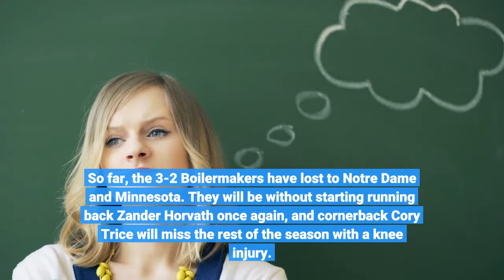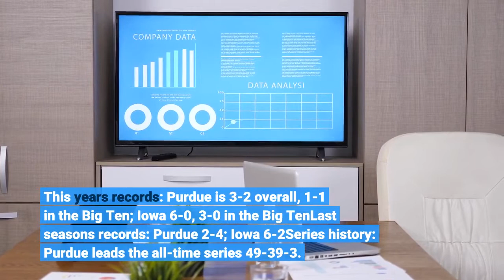How to Watch Purdue's Game With No 2 Iowa on Saturday; Gametimes TV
Purdue football takes the field once again Saturday after a much-needed bye week, and the team will face off with No. 2-ranked Iowa. Here's how to watch, with gametimes, TV information, the latest on the point spread and more. IOWA CITY, Iowa — Purdue football is fresh off a bye week and faces the task of playing No. 2 Iowa on the road Saturday. The undefeated Hawkeyes are rightfully being recognized as one of the top teams in the nation after taking down a highly-ranked Penn State team last week. So far, the 3-2 Boilermakers have lost to Notre Dame and Minnesota. They will be without starting running back Zander Horvath once again, and cornerback Cory Trice will miss the rest of the season with a knee injury. Fortunately, tight end Payne Durham is expected to make his return to the field after missing the team's last game due to a concussion. Here's how to watch Purdue's game with Iowa, with gametime and TV information, the latest on the point spread and key info on the coaches and the game. How to watch Purdue Boilermakers at Iowa HawkeyesWho: Iowa Hawkeyes vs. Purdue BoilermakersWhen: 3:30 p.m. ETWhere: Kinnick Stadium in Iowa City, Iowa. TV: ABCStream: Watch FuboTVTV Announcers: Dave Pasch (play-by-play), Dusty Dvoracek (analyst), and Tom Luginbill (reporter). Radio: Hawkeye Radio Network/KRUIPoint spread: Iowa is an 11-point favorite over Purdue, according to the SIsportsbook.com website on Saturday morning. This year's records: Purdue is 3-2 overall, 1-1 in the Big Ten; Iowa 6-0, 3-0 in the Big TenLast season's records: Purdue 2-4; Iowa 6-2Series history: Purdue leads the all-time series 49-39-3. The Boilermakers are 3-1 against the Hawkeyes under Jeff Brohm. Last meeting: The teams last met on Oct. 24, 2020, with Purdue 24-20 in West Lafayette, Ind. Coaches: Jeff Brohm is in his fifth season as the head coach at Purdue. He has a 22-27 overall record. He previously spent three seasons as the head coach of Western Kentucky. Iowa's Kirk Ferentz is in his 23rd season in Iowa City. He has an 174-106 record there. He served as the head coach of Maine between 1990 and 1992. Rankings: Iowa is ranked No. 2 both the Associated Press poll and the Coaches poll. Weather: According to weather.com, it's going to be a beautiful day for football in Iowa City, with clear skies and a temperature of around 61 degrees at kickoff. Related StoriesOTIS ARMSTRONG PASSES AWAY: Otis Armstrong played running back at Purdue between 1970 and 1972. The first-team All-Big Ten and first team All-American went on to be drafted with the ninth pick of the 1973 NFL Draft by the Denver Broncos. CLICK HERE KIRK FERENTZ TRANSCRIPT: Earlier this week, Iowa coach Kirk Ferentz met with the media to discuss the team's matchup with Purdue on Saturday. Here's the full transcript, which includes some high praise for the Boilermakers. CLICK HERE PURDUE STILL IMPROVING ON RED ZONE STRUGGLES: Purdue used its bye week to address its struggles scoring the football this season.